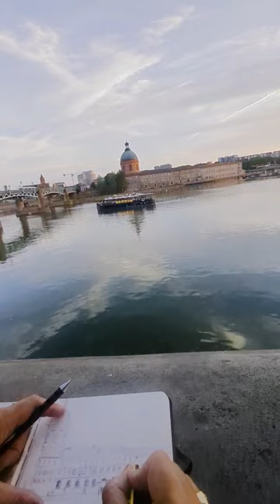Toulouse, dôme de La Grave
Dessin sur site puis encrage et peinture à l'aquarelle du dôme de La Grave à Toulouse.